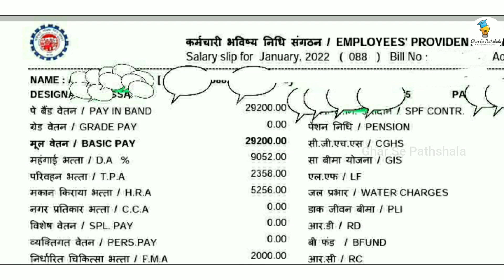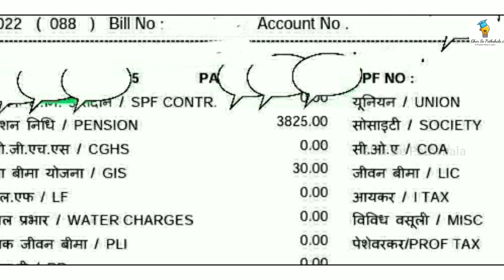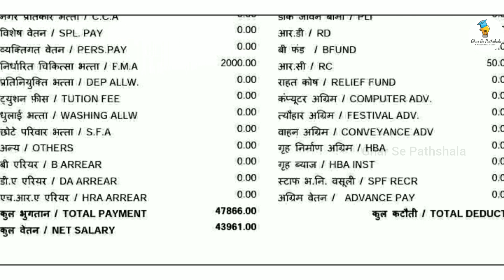EPFO SSA Salary Slip 2022😳|EPFO SSA Salary & Perks🔥|EPFO SSA Notification 2023|EPFO SSA Job Profile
epfo ssa salary 2022
epfo social security assistant salary
epfo ssa job profile
epfo ssa latest salary
esic sso notification 2023